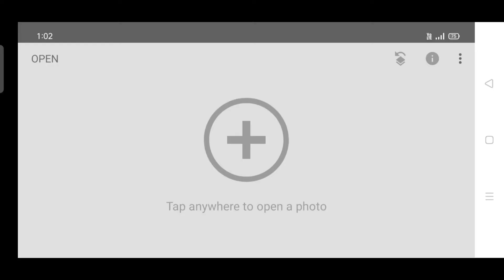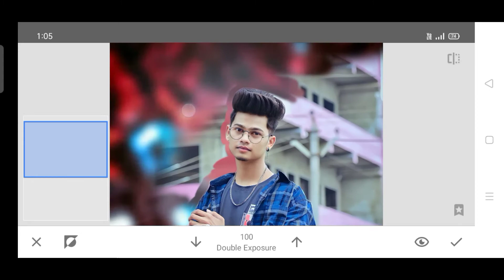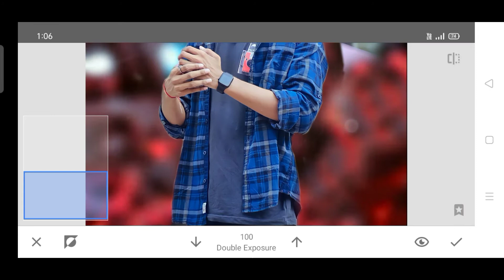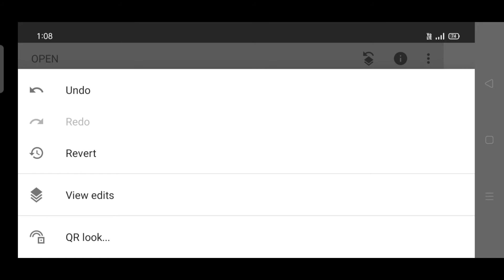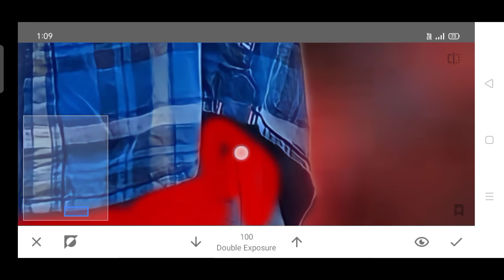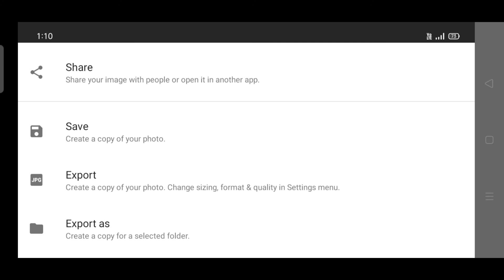Snapseed Cb Photo Editing || Snapseed Background Change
About Js Edits is a YouTube Channel,Where you will find photo editing videos in Hindi, Ihope this video was usefull and you liked it, If youdid press the thumbs up button.